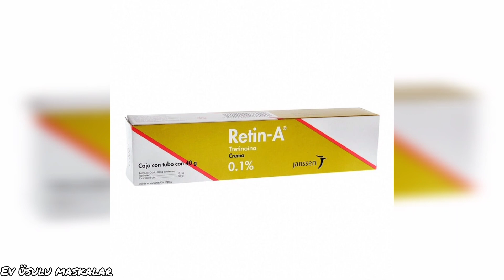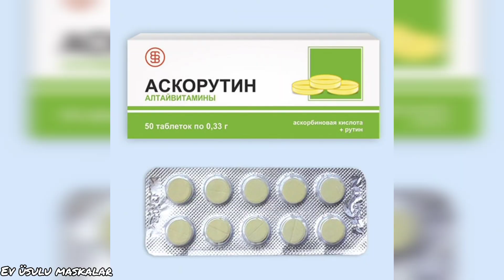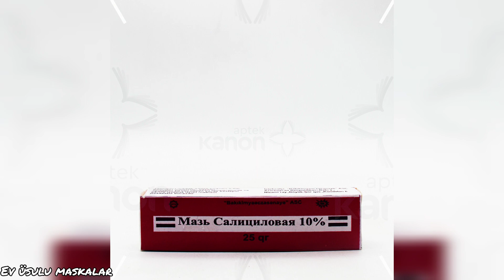Ləkələrə qarşı maz Lekelere qarsi maz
lekelere qarsi maz
lekelere qarsi uz maskası
uz maskasi
uzu agardan maskalar uz ucun maska
uz maskalari
uz ucun maskalar ev seraitinde
uzdeki sizanaqlari nece temizlemek...
yagli saclar icin ne yapmaliyiz
yağlı saçlara çözüm
aspirin maskasi
bikini qaralmasina son
goz etrafi qirislar ucun maska
maskalar
prişiklər
qiris ucun uz maskalari
qırışlar üçün maskalarsac tokulmesinin qarsisini almaq
sepkilere qarsi maska
sizanaq lekelerini nece temizlemek...
sizanaq ucun derman
tuk token krem
uz maskalari ev seraitinde
uz ucun maska
uzu agardan maskalar
yağlı saçlar için saç modelleri
üz maskası
üz tüklərinin təmizlənməsi
üz üçün maskalar
sizanaqlardan necə qurtulmaq olar
sizanaqlarin temizlenmesi
tük tökən vasitələr
maskalar uz ucun
bikini agardici maska
saç tökülməsinə qarşı təbii vasitələr
bikini
sizanaqların çıxarılması
maska
üzdəki sizanaqların təmizlənməsi
tuk tokmek ucun ne etmek lazimdir
qırışlara qarşı ən yaxşı maska
uz derisinin qabiq vermesi
uz derisini cavanlasdiran maskalar
uz derisinin temizlenmesi
uz dolgusu
uz dartan maskalar
uz derisine qulluq ev seraitinde
uz derisini agardan maska